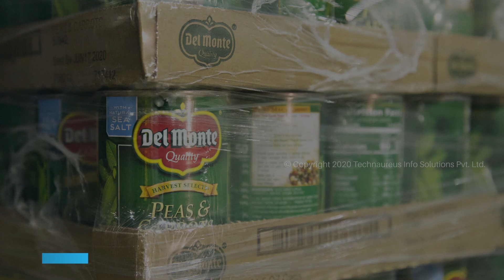10 Famous Companies Using Odoo ERP | Technaureus | Official Odoo Implementation Partner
In this digitalized era, odoo is the fastest evolving open source software and complete suite of business application which can manage various business fields such as manufacturing, accounting, inventory, Ecommerce, warehouse, human resource, finance, marketing etc.. thereby improving the efficiency and productivity of an enterprise

Because of the effectiveness of Odoo erp there are many companies using Odoo as their software.

Get More Details & Support